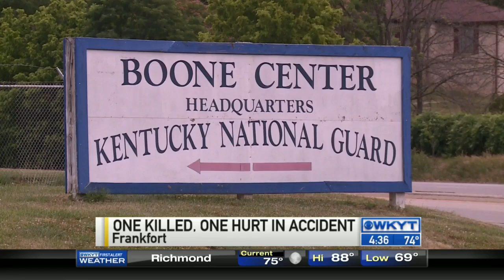WKYT This Morning at 4:30 AM on 6/16/15